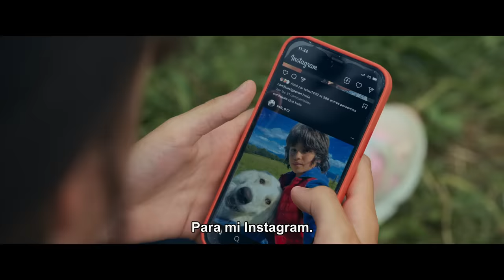Bella y Sebastien: La nueva generación - Tráiler Subtitulado - HD - KIDs & Familia | Filmelier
Mira ahora el tráiler oficial de "Bella y Sebastien: La nueva generación", con Robinson Mensah Rouanet, Michèle Laroque, Alice David, Syrus Shahidi, Aurélien Recoing. se estrena el 3 de Mayo en iTunes, Apple TV app, YouTube, Google Play y Totalplay.

Sinopsis: sebastien es un niño de 10 años que no tiene muchas ganas de pasar las vacaciones ayudando a su abuela con las ovejas. Hasta que conoce a Bella, una perra maltratada por su dueño, e intenta protegerla. Juntos, terán un verano inolvidable.

Reparto: Robinson Mensah Rouanet, Michèle Laroque, Alice David, Syrus Shahidi, Aurélien Recoing.
Director: Pierre Coré.
Género: Película de KIDs & Familia
País de origen: FR
Título original: Belle et Sébastien: Nouvelle génération

► Acerca de Filmelier:
Mantente al tanto de los estrenos del universo de películas, series y entretenimiento. Aquí encontrarás avances oficiales, escenas, contenido exclusivo y recomendaciones sobre qué ver.

También conoce nuestro sitio web, donde te ayudamos a elegir tu próxima película para ver y en qué plataforma accederla. Sin piratería, solo transmisiones oficiales.